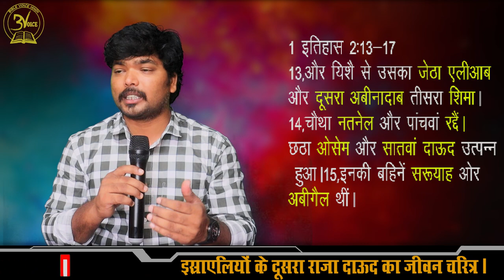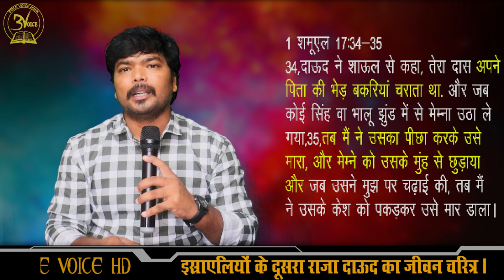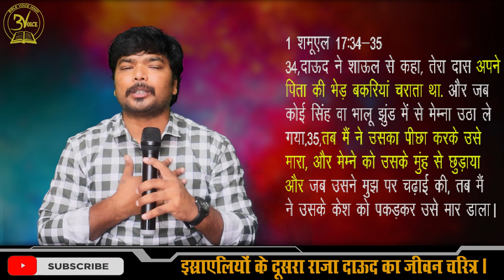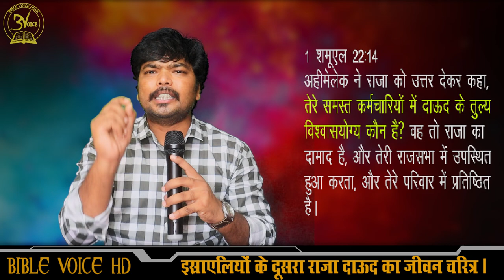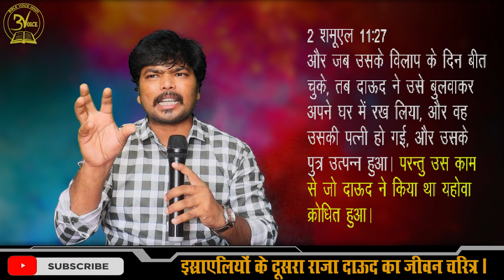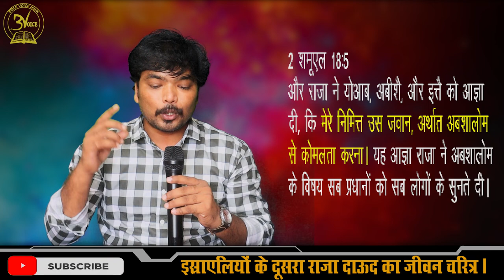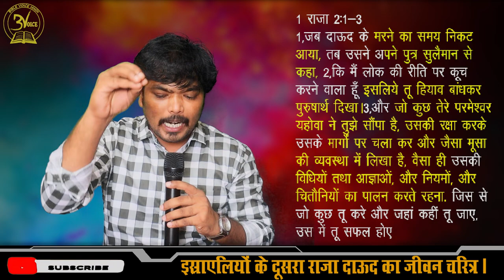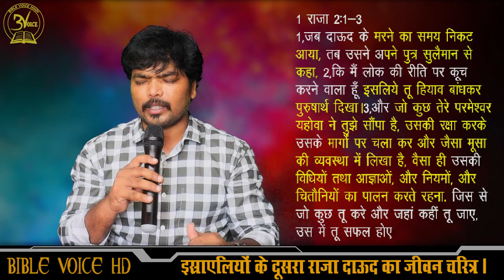Bible Study Episode 2| राजा दाऊद का जीवन चरित्र। David king of Israel & Judah. 7 Points about David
Bible Study Episode 1|| राजा शाऊल का जीवन चरित्र। Saul 1st king of Israel and Judah.